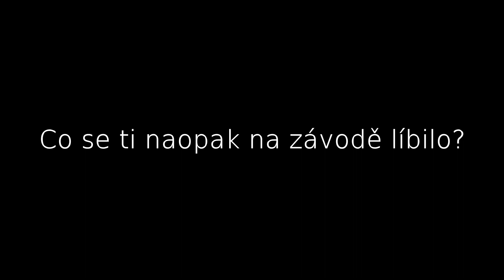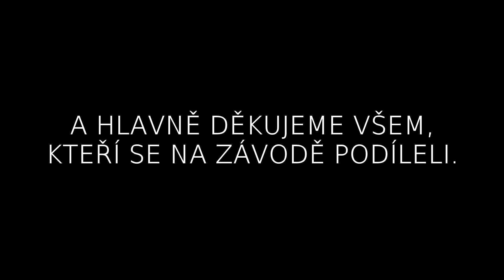MČR 2019 SESTŘIH